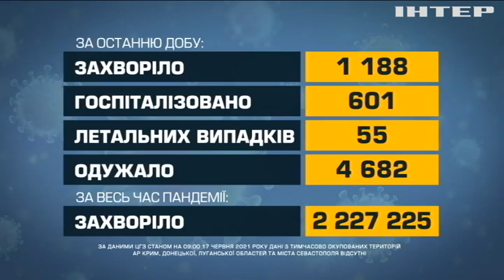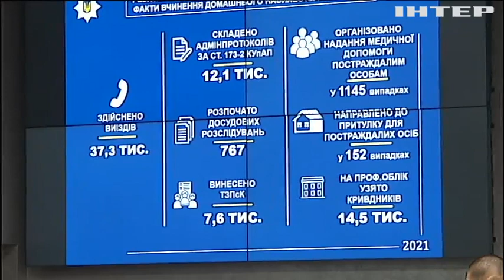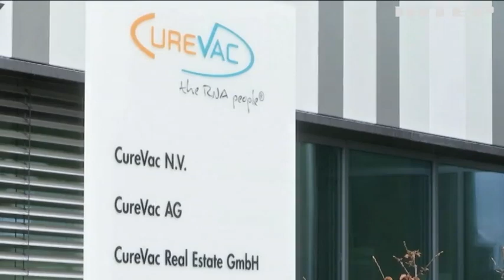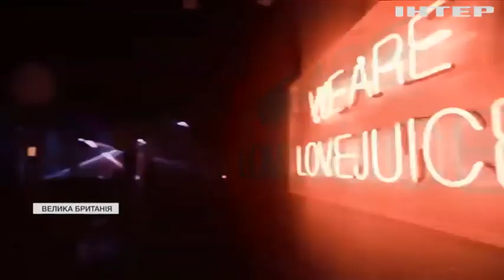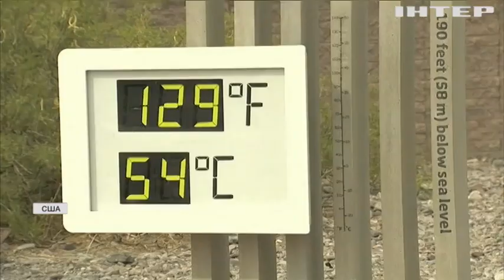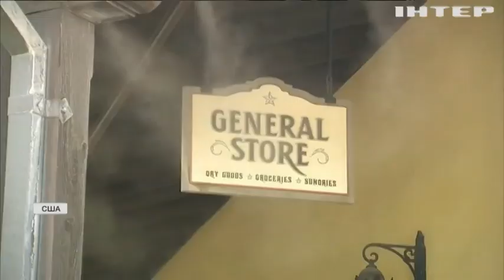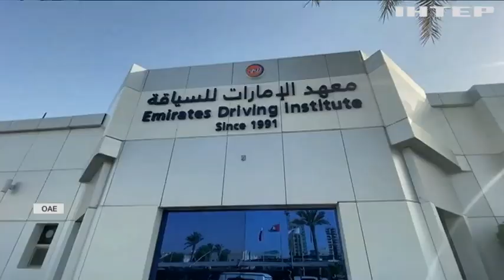Новости 12:00, выпуск за 17 июня 2021 года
Дивіться у цьому випуску: Зустріч Байдена на Путіна обговорять у Брюсселі. У МВС представили сервіс для допомоги жертвам домашнього насильства. У США вперше застосували ліки від хвороби Альцгеймера.